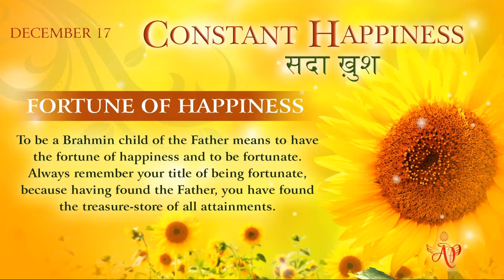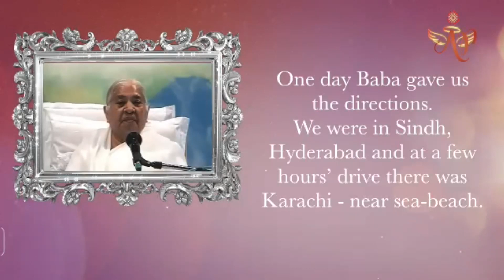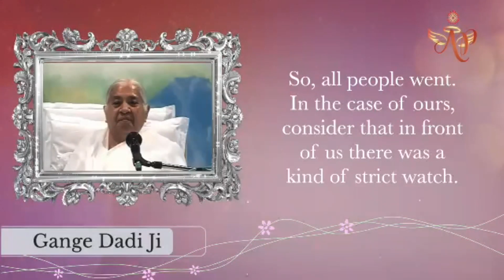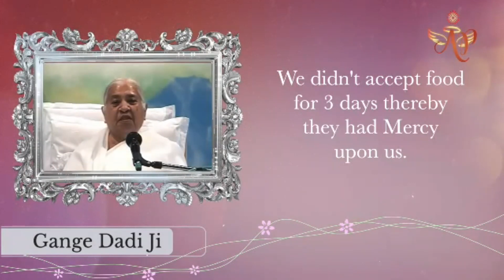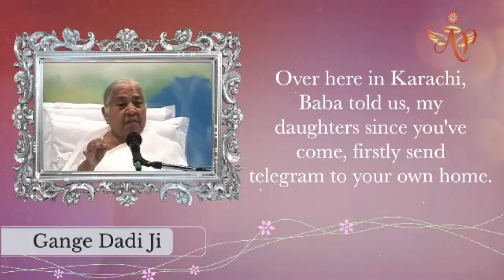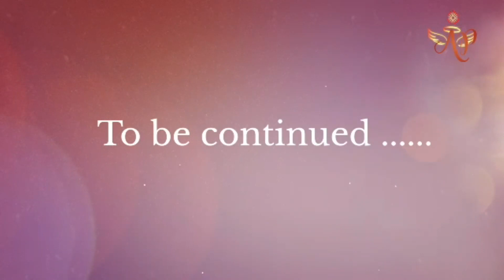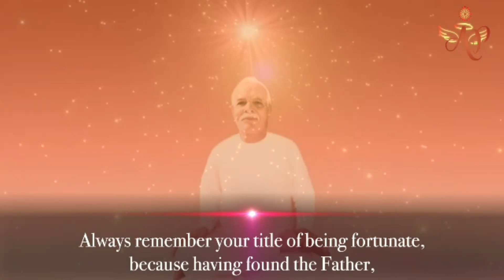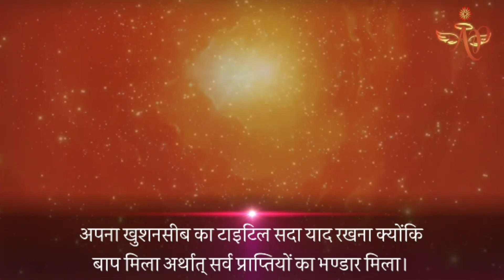Tamil December 16 2021 Mohinididi Constant Happiness Fourtune of Happiness # 16